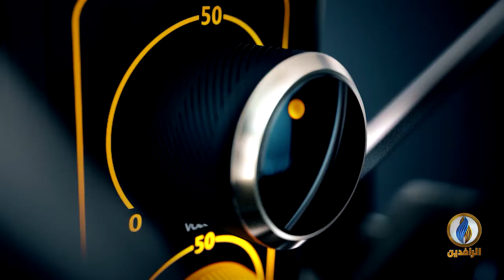صوتكم | أين دور الحكومة من ارتفاع أسعار السلع في العراق؟